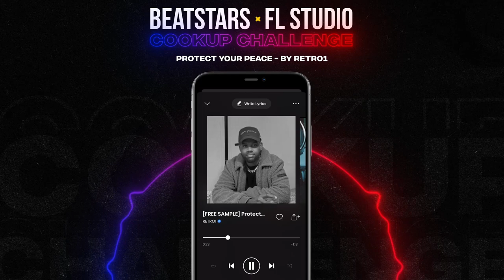BeatStars x @FL_STUDIO Challenge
BeatStars has teamed up with premier DAW, FL Studio, to bring you an all new cook up challenge! So download a sample, cook up some heat, and enter to win over $1,500 worth of prizes! We will be choosing one winner per sample!

FL Studio is the result of over 20 years of continuous development, and has become the fastest way for producers to share that creativity in their brain, to their speakers. Many of the world's top DJs and producers started by downloading the FL Studio trial, making their first beats in a bedroom studio and now use the software to share their music with millions of people arund the world. The question is how far will FL Studio take you?

BeatStars is a global music marketplace offering everything needed for music creators and entrepreneurs get started growing their business. BeatStars lets you sell beats, sound kits, songs, vocals, services and more through our premier all-in-one online marketplace and customizable Pro Page storefront, which includes advanced search engines, built-in media players, and more.